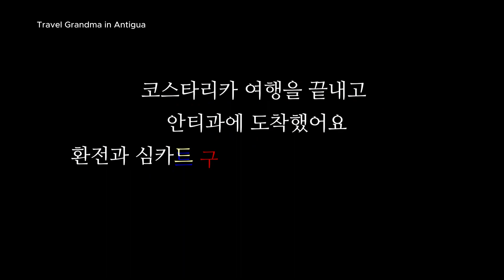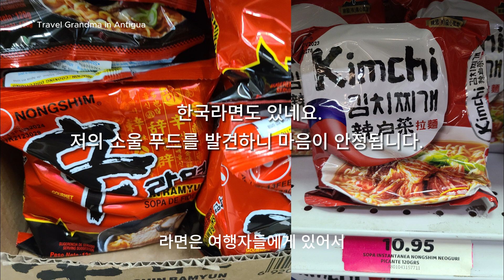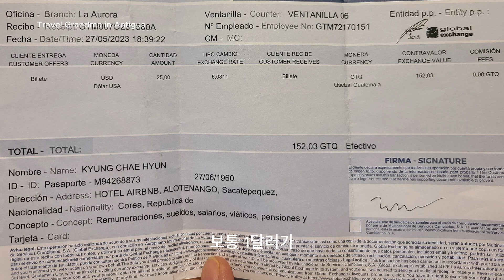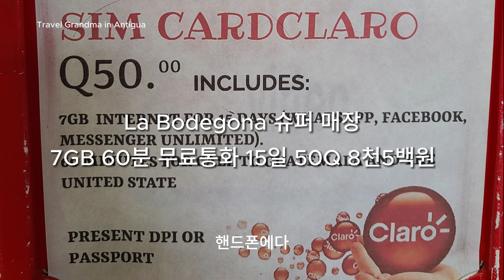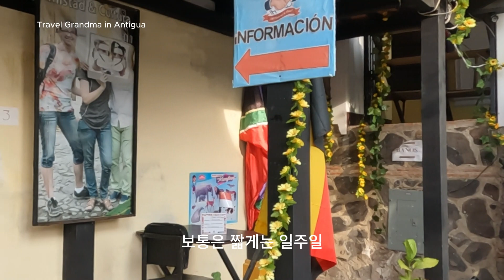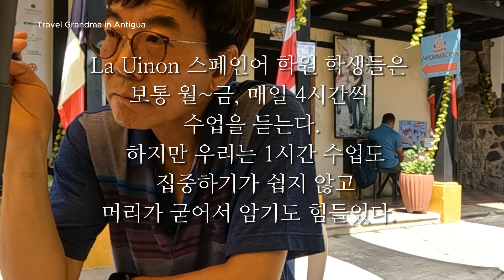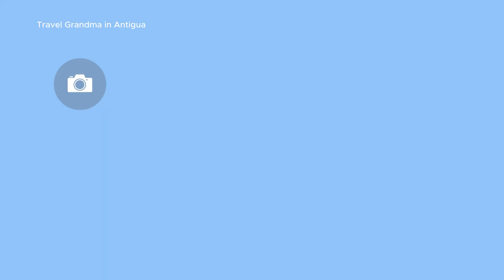[중미 EP12] 안티과 한달살기 스페인어 배우기, 환전 유심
은퇴 후 세계여행을 하고 있는데요, 이번영상은 안티구아 한달살기 정착을 위한 환전, 심카드, 그리고 학원에서 스페인어 배우기입니다.

블로그 & 인스타그램을 팔로우하시면 ‘여행하는 할망’의 최신 소식과 여행 정보를 보실 수 있습니다.

* 음악 사용 출처
Josh Kirsch_Media Right Productions의 Morning Stroll

* 자세한 것은 블로그에 있습니다

- D+47 과테말라 시티 공항에서 안티구아로, 쉐어택시 한달살기 숙소

- D+48 안티구아 한달살기 시작, 기후 정착을 위한 물건구입